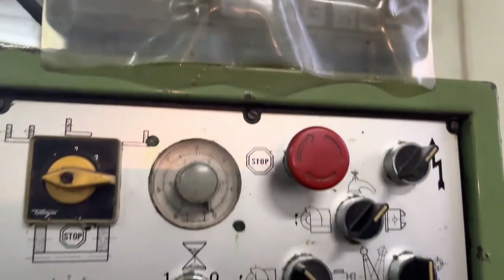GER RHC 1000 Cylindric Grinding Machine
You are looking for a used machine? Then you might be interested in this used machinery offer: GER RHC 1000 Cylindric Grinding Machine. Find more machine tools and other used metalworking, woodworking and plastics processing machinery Surplex is your reliable partner for the sale and purchase of used machines in Germany.